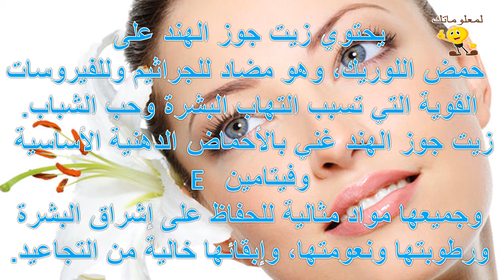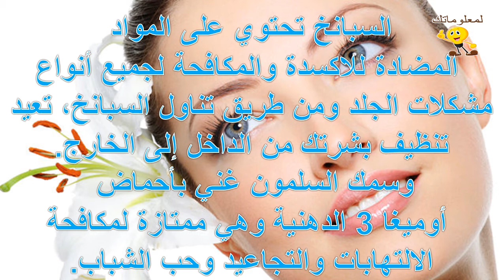الأطعمة المفيدة لبشرة صحية ومشرقة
للمزيد من الفيديوهات يرجى دعمكم للقناة بالاشتراك واللايك والكومنت وشكرا علي مشاهدتكم :
تابعنا علي فيس بوك :